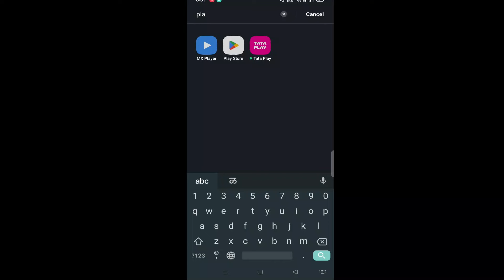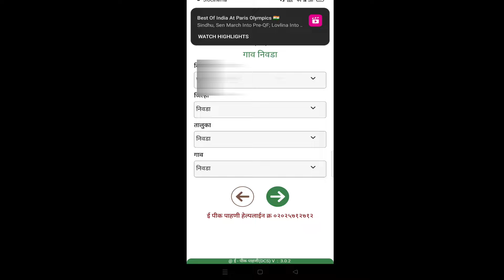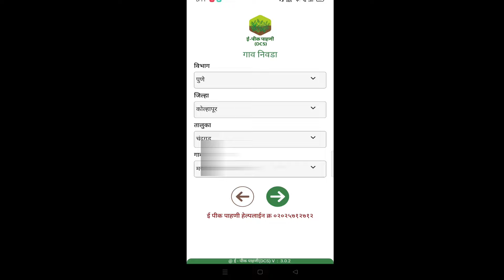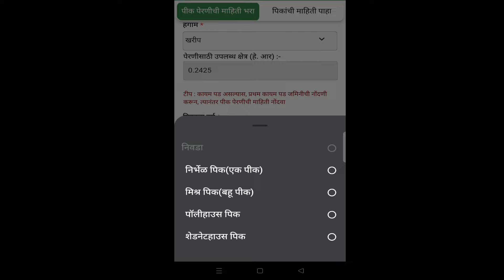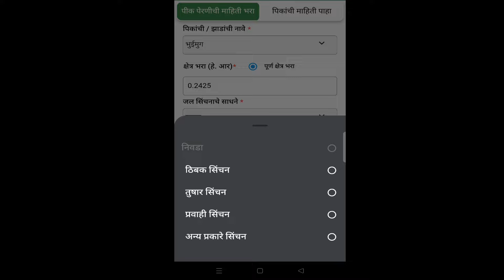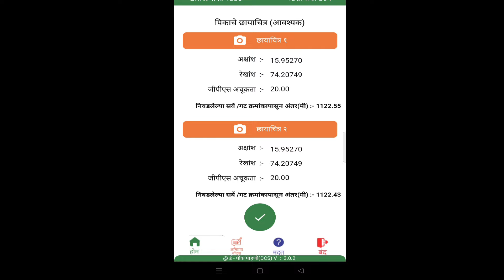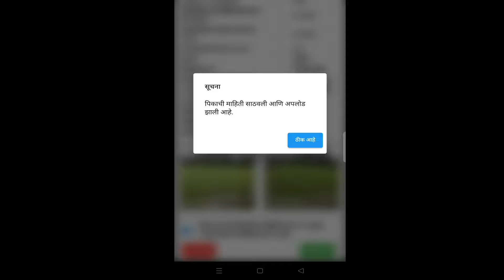epik pahani kashi karavi 2024 | pik pani nodani ashi kara 2024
epik pahani kashi karavi 2024 | pik pani nodani ashi kara 2024 | E Pik pahani new app registration

video topic :-

E-Peek Pahani ई-पीक पाहणी

What is the use of pahani?

ई-पिक पाहणी म्हणजे काय?

e pik pahani marashtra